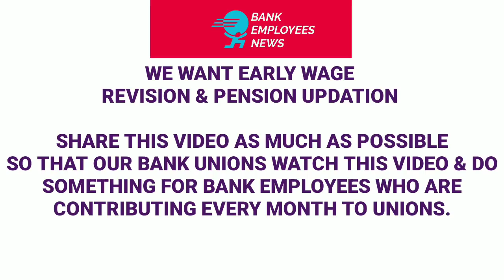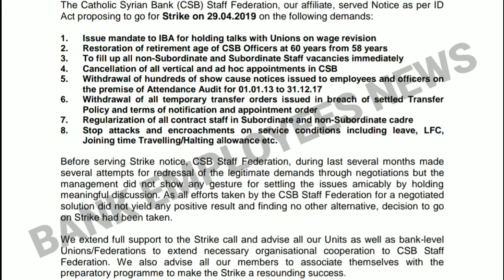BANK STRIKE ON 29.04.2019 || 11TH BIPARTITE SETTLEMENT NEWS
Bank strike on 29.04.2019 by one bank